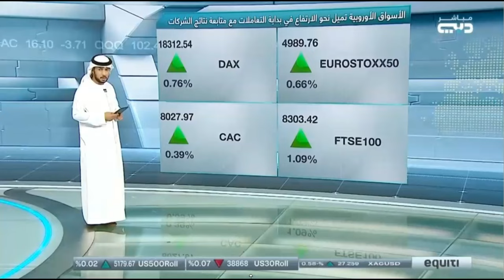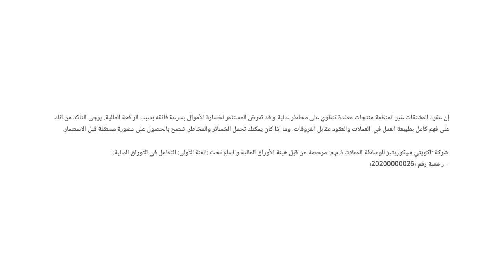متي يبدأ الفيدرالي الأمريكي في تغيير سياسته النقدية الحالية؟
نظرة حول خطط الفيدرالي الأمريكي المقبلة.
وماذا عن تحركات الذهب والدولار والنفط؟